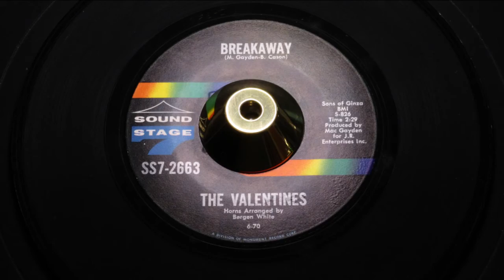Valentines - Breakaway - Sound Stage 7 : SS7-2663 (45s)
A fine clean playing copy, and early in the run press. A record notorious for skips or distortionif you are unfortunate enough to acquire a copy late in tye pressing run. this the mid-west vinyl press is plagued with.

Here is a rare chance to own a PERFECT play original VINYL press, without any masterplate flaws that gave rise to some of the later copies in the run, skipping plus light sound distortion even though they look mint.

Rare indeed to find a perfect play copy, which is only possible to find, with the pressings from early on in the pressinng.

So now hear proper Northern Soul, emitting a combination of the soaring male-vocals from this tight Nashville quartet and the explosive fanfare from the Bergen White conducted horns, makes for the truly motivational NS experience. A timeless allnighter classic that has graced the turntables of every iconic venue throughout the history of the Northern Soul Soul scene. Still today nearly 50 years later it is the perfect incendiary bomb to launch a chattering crowd onto the dancefloor.

James Clemmons with his rich lead voice, supported by wave after wave of exhilarating choruses, partitioned by a barrage of brutal BW brass.

THIS IS CLASSIC NORTHERN SOUL!!

But in the excitement of this eternal classic's energy, spare a few minutes to hear the original a-side " If You Love Me ( Really Love Me)" that exquisitely showcases what a truly gifted vocal-group these boys really were. Slick, precise harmonies flood your space, for a second time, this time at a much more laid-back pace.

Condition Report
Two clean stock copy labels, full gloss VINYL not styrene. Reveals only a few soft sleeve storage hairlines under light. As you can hear, it plays rich and clean, both sides.

The PONDS
17 Melton Road
Waltham on the Wolds
Melton Mowbray
LE14 4AJ
UK

Telephone Orders